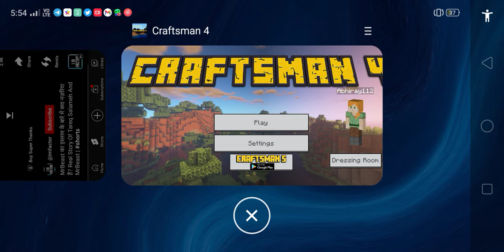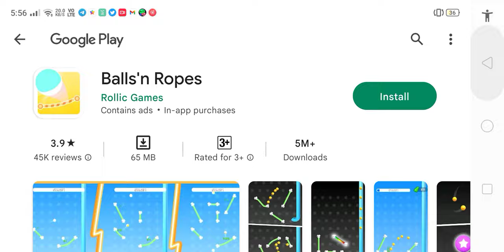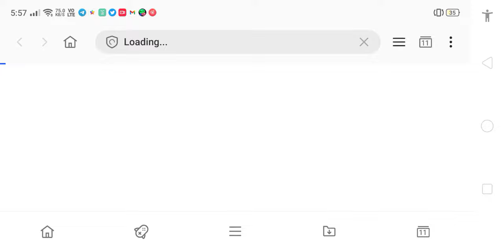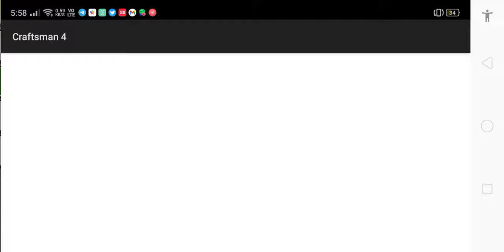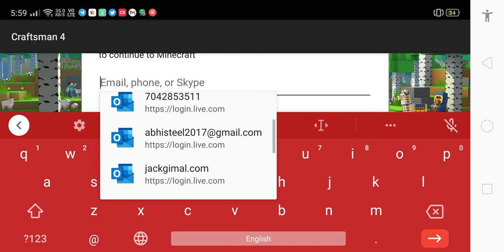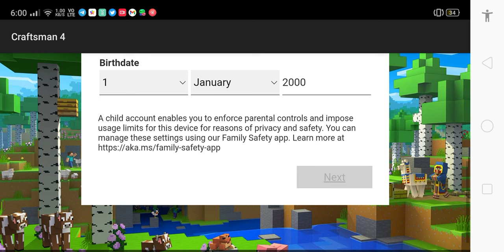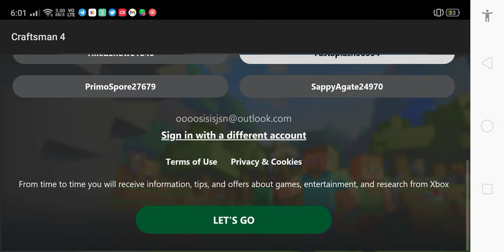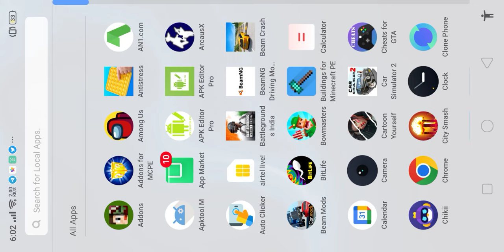craftsman 4 multiplayer no clickbait